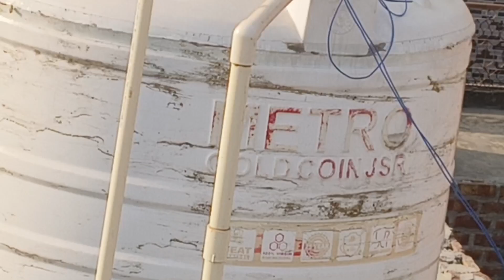vivo t2 pro camera test live 🛑 Vivo t2 pro camera review|| Vivo t2 pro camera future/ t2 pro camera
Vivo t2 pro camera review
Vivo t2 pro camera future
Vivo t2 pro camera settings
Vivo t2 pro camera test live
Vivo t2 pro camera
facetime camera test
gotomeeting camera test
proctorio test camera
vivint camera pro gen 2
hp pro x2 camera not working
in vivo test
k2 pro camera
ptz camera test
q2 camera review
x pro2 camera
x-pro2 vs x-t2
x-pro2 vs x-t3
vivo y02 camera test
vive pro 2 camera communication failed
vive pro 2 cameras
t4 pro camera detector
vivo t2 pro camera sensor
vivo t2 pro camera sensor name
vivo t2 pro camera specifications
vivo t2 pro camera quality
vivo t2 pro camera details
vivo t2 pro camera samples
vivo v20 pro camera settings
vivo s1 pro camera settings
vivo v20 pro camera specifications
how to use professional camera in vivo
vivo 1938 camera settings
vivint doorbell camera pro (gen 2)
dji phantom 4 pro v2 camera specs
e2 camera
e pro camper trailer
fpv camera to phone
vivo camera tripod
vivint outdoor camera pro gen 2 review
vivint outdoor camera pro (gen 2)
pro.camera hawaii
htc vive pro 2 cable
h2 camera app
iphone 12 pro camera portrait mode
iphone 12 pro camera not taking pictures
iphone 12 pro camera tutorial video
iphone 12 pro camera protector
iphone 12 pro camera protector case
qvr pro camera compatibility list
vivo s1 camera setting reset
vivo t2 camera test
ubiquiti camera protocol
vivo t2 camera
x pro2 camera
x-t20 camera
x-pro2 vs x-t2
x pro camera
yi camera problems
yi camera troubleshooting
z cam pro
z cam k2 pro
z cam e2 professional 4k
z camera photo editor pro
2 ptz camera system
pro camera tripod
vivo t2 5g price in bangladesh
canon camera t7 vs t7i
vivo mobile camera test
vivo camera test
in-vivo testing
in vivo calibration
mobile mevo camera app
t-mobile camera
z flip 3 camera test
vivo 2 camera mobile price
vivo 2 camera mobile
vivo 2 camera fingerprint mobile
vivo 3 camera mobile price
vivo mobile 3 camera fingerprint
vivo 4 camera mobile price
vivo mobile 5 camera
vivo 6 camera phone
vivo smartphone camera review
vivo high camera mobile
7 inch vivo mobile
is vivo camera good
vivo 8mp front camera phones
Vivo t2 pro phone
Vivo t2 pro unboxing and review
Vivo t2 pro unboxing and camera test